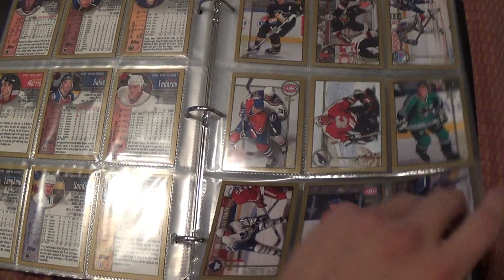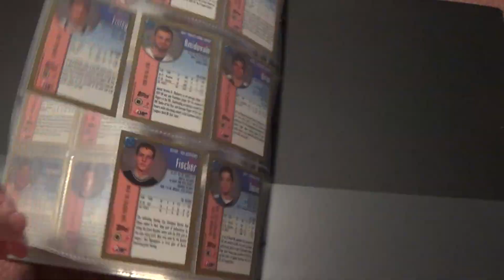1998-99 Topps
here is my complete set of 1998-99 Topps

I can be found and followed on Twitter

or snail mail

T. Gaouette
Box 375
Camperville MB
R0L 0J0